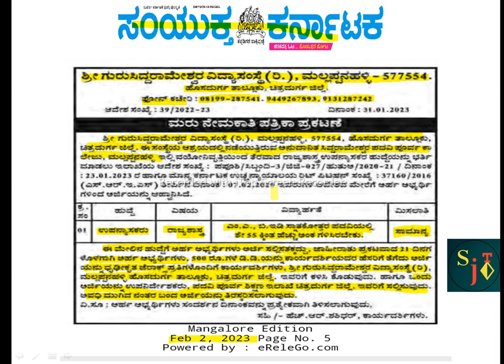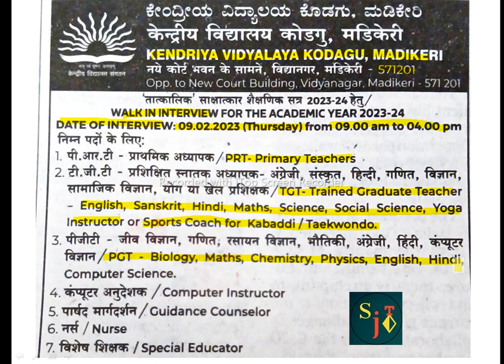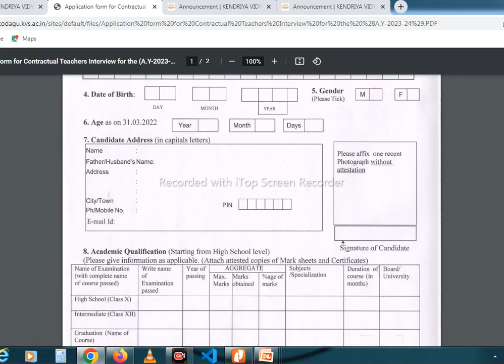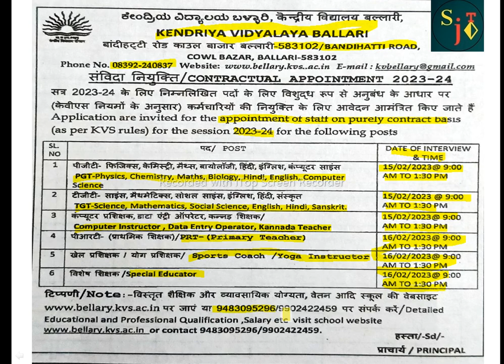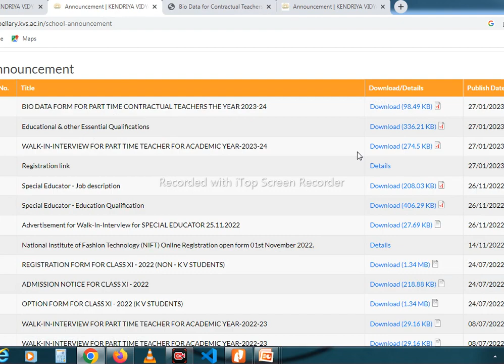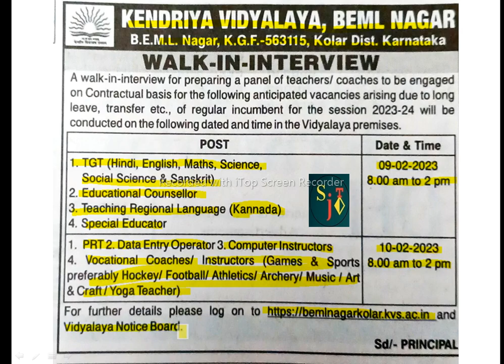KVS RECRUITMENT 2023 | AIDED COLLEGE RECRUITMENT 2023 | TEACHING JOBS 2023 | NON TEACHING JOBS 2023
kvs banglore recruitment 2023 bangalore recruitment 2023 bangalore jobs data entry jobs teaching jobs non teaching jobs computer lab assistant recruitment computer lab assistant jobs accountant jobs computer teaching jobs